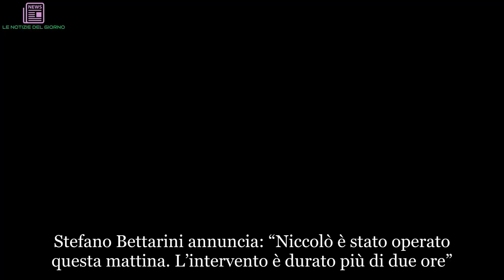Stefano Bettarini, il figlio Niccolò operato dopo l’aggressione: ecco come sta | LE NOTIZIE DEL GIO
Stefano Bettarini annuncia: “Niccolò è stato operato questa mattina. L’intervento è durato più di due ore”
Stefano Bettarini ha annunciato che il figlio Niccolò è stato operato questa mattina. Il giovane è stato accoltellato durante una violenta lite in una nota discoteca di Milano. Ora l’ex calciatore ci tiene a informare tutti sull’operazione avvenuta nella mattinata di oggi. Secondo quanto dichiara Stefano, i chirurghi sono riusciti a ricostruire il nervo lesionato durante l’intervento, che sarebbe durato più di due ora. Fortunatamente, nonostante le numerose ferite, il ragazzo è riuscito a sopravvivere. Diverse sono le coltellate che sono state inflitte a Niccolò, il quale ha cercato di aiutare un amico durante la lite. Subito, sia Stefano che Simona Ventura hanno raggiunto l’ospedale, dove è stato ricoverato il giovane Bettarini. Ora Stefano è lieto di annunciare che l’operazione è parzialmente riuscita. Ci vorrà ancora qualche tempo prima che Niccolò riesca a riutilizzare l’arto normalmente.

Niccolò Bettarini, le sue condizioni migliorano: un intervento durato più di due ore
“Ricoverato presso Niguarda a seguito delle ferite riportare il 1 luglio, è stato operato questa mattina.” Così, Stefano Bettarini annuncia che il figlio è stato operato. Dopo di che rivela qualche dettaglio sull’operazione: “L’intervento è durato più di due ore, durante le quali i chirurghi hanno ricostruito il nervo lesionato. L’operazione è parzialmente riuscita.” Per quanto riguarda il recupero delle funzionalità dell’arto, toccherà attendere qualche mese. Nella giornata di ieri, Simona Ventura ci ha tenuto a rassicurare tutti, rivelando che il figlio non era in pericolo di vita. Infatti, subito si era pensato il peggio per Niccolò, il quale è stato accoltellato in diverse parti del corpo.

Stefano Bettarini e Simona Ventura vicini al figlio Niccolò dopo l’accoltellamento subito nella discoteca a Milano
Niccolò è stato operato e le sue condizioni stanno migliorando. Nel frattempo, entrambi i genitori ci tengono a lasciare una dedica al figlio, dopo quanto accaduto nella nota discoteca. I due sperano che sia fatta giustizia, in quanto il giovane avrebbe potuto perdere la vita. Fortunatamente, le coltellate non hanno colpito alcun organo vitale.